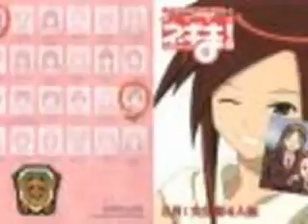Negima/Tribute to Kazumi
not much to say...Enjoy!